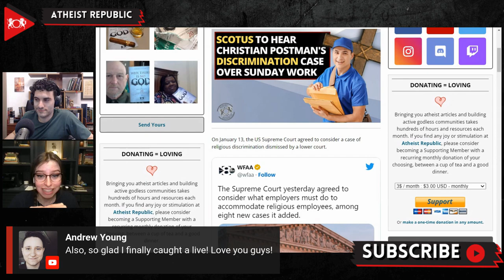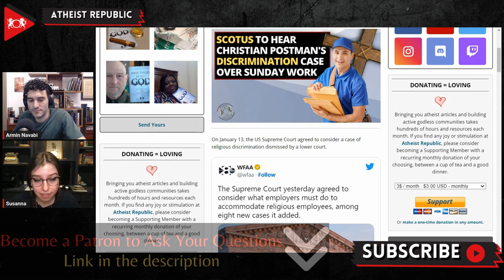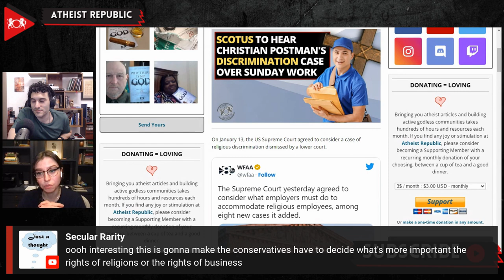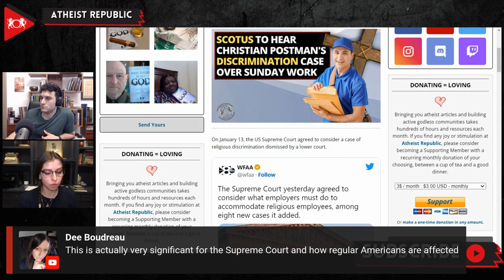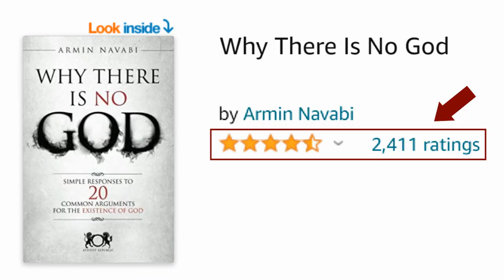SCOTUS To Hear Christian Postman's Discrimination Case Over Sunday Work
On January 13th, the US Supreme Court agreed to consider a case of religious discrimination filed by Gerald Groff. Groff, a Pennsylvania mail carrier, sued the postal service in 2019. Being an evangelical Christian, Gerald refused to take shifts on Sundays. Initially, he was reassigned to a branch that had no Sunday shifts to accommodate his needs. However, the new branch also started assigning him Sunday shifts. He was told to find co-workers willing to take his Sunday shifts, but his co-workers became resentful of the extra shifts. The post office implemented a “no exceptions” rule pertaining to Sunday shifts, which Gerald ignored. He did not show up for more than two dozen assignments. Gerald eventually quit the job and sued the postal service. The court ruled that Groff was treated no different than other employees and that “Sunday service was necessary to the Post Office’s business.”  The court sided with the Postal Service, noting the 1977 case, TWA vs. Hardison, which ruled that employers do not have to offer religious accommodation if it created an “undue hardship” on the employer. Groff’s lawyers appealed the decision stating that “No American should be forced to choose between their religion and their job.” It is assumed that Gerald’s lawyers will try to get the Supreme Court to overrule the judgment.